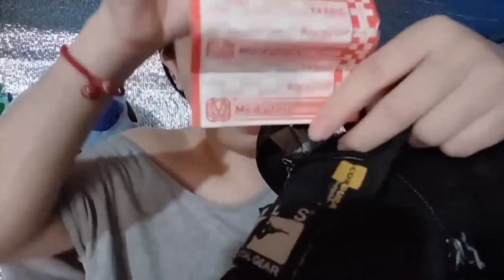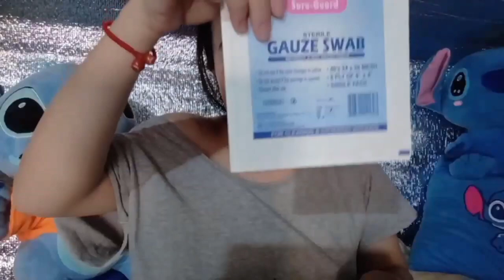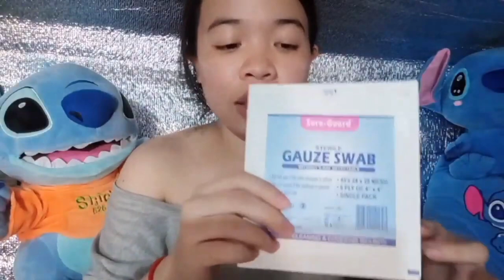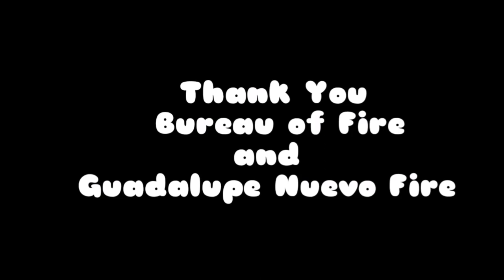HOW I START AS FIRE AND RESCUE VOLUNTEER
LET'S BRING THE MEMORIES BACK WHEN I START AS AMBULANCE RESCUE AND MY FIRST EVER YOUTUBE VLOG.